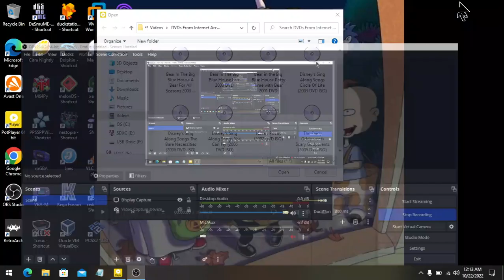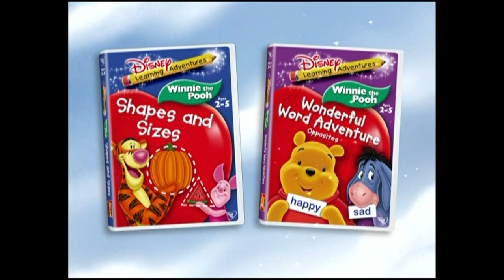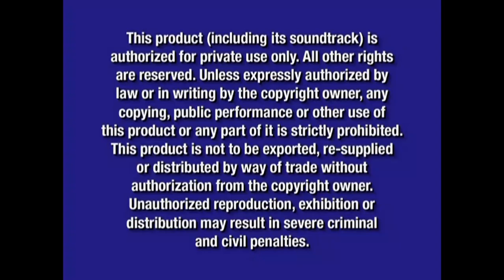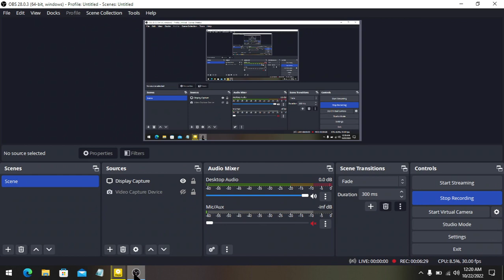Opening To Disney's Sing Along Songs You Can Fly 2006 DVD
NOTE: I recently downloaded this DVD Title as part of ISO Image File from Internet Archive Website for free which is on my laptop back on Friday Afternoon which is yesterday the other day for 10/21/2022